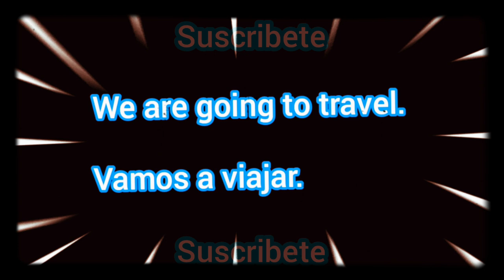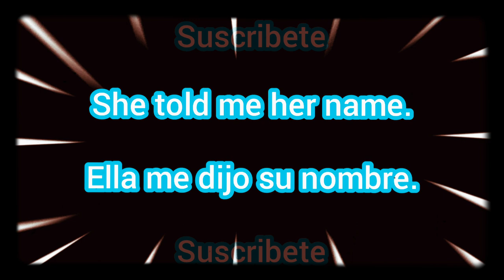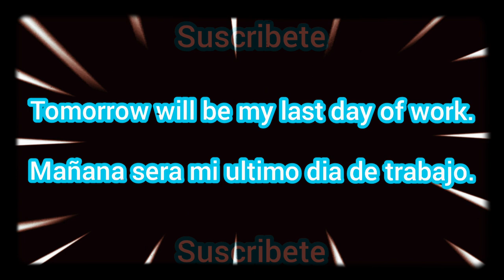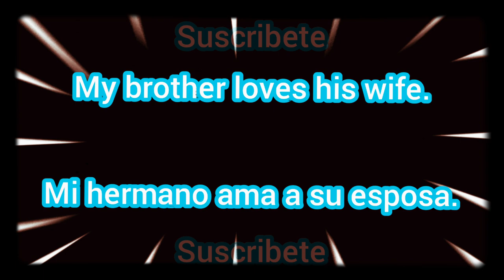ORACIONES EN INGLES( NIVEL INTERMEDIO)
Oraciones en ingles,nivel intermedio para practicar la pronunciación,y el listening constantemente para que mejores tu ingles rapidamente.